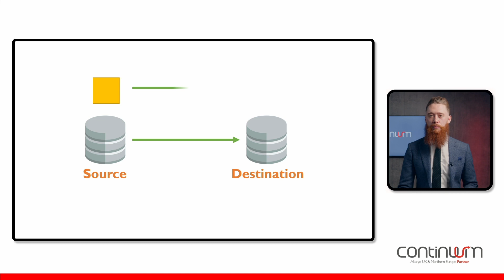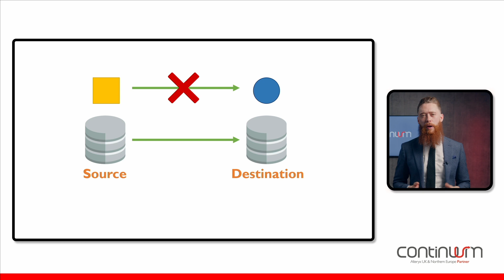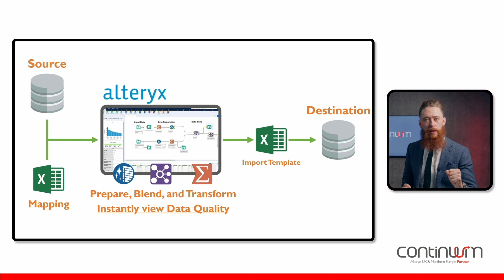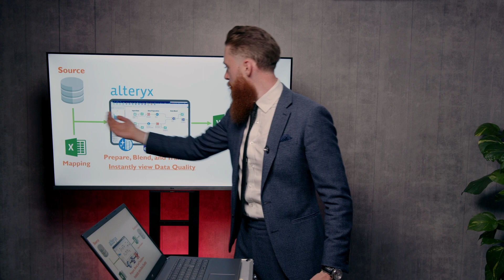8X Faster Data Migrations With Alteryx | Continuum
Watch as Ben shows us how Alteryx data migrations are faster than Excel and SQL - in some cases speeding up migrations 8x faster!

📊 Activate your FREE ALTERYX TRIAL or speak to a certified Alteryx consultant

►   Data migration can be risky. And poorly executed data migrations can cripple businesses, leading to data loss, all sorts of operational disruptions, and strategic failures - but it doesn't have to be this way.

►   In this benefits of Alteryx series, Ben, n Alteryx consultant at Continuum  shows us how Alteryx eradicates these risks with its intelligent, automated approach to data migration, offering a reliable and efficient solution that you can plug into your existing data systems with ease.

►   You really should stop using Excel and SQl for data migrations!

►   In this Alteryx demonstration video for beginners, Ben shows us how the data-driven approach at Continuum using Alteryx, begins with your data source and connecting it to our custom templates that make migration a lot easier for you.

►   These custom Alteryx templates provide in-depth data quality and gap analysis which helps you spot issues in your data and resolve them. Our templates actually help you with data quality and GAP analysis allowing you to either resolve issues at source or when necessary plug the gaps of mappings and default values. All without Shadow development or updates to your data you weren't aware of - just clean, concise data you can rely on.

►   One standout feature of Alteryx is its re-runnable model, allowing multiple migrations and test cycles on real data. This benefit of Alteryx helps identify and rectify potential issues before causing trouble, saving your business from the significant risks posed by data migration.

►   If you're using Excel and SQL for data migration, you risk creating serious problems for yourself when it comes to migrating data. With Alteryx and our custom Alteryx data migration templates, you can speed up migration by 8x and ensure you're working with the right data.

Alteryx is a beginner-friendly, no-code platform that automates data workflow. If you use Excel you're overqualified.

Timestamps for how Alteryx Makes Data Migrations 8x FASTER:

0:00 The risks of bad data migrations
0:45 The problems with data migration
1:40 A better, data-driven approach with Alteryx migrations
2:26 Cheaper and faster than Excel & SQL
3:01 Easily connect Alteryx to your data

Continuum provides expert training in Alteryx, so you can make data-backed decisions.

and see how Alteryx makes Excel and Power BI data easier to work with and YOUR data fuss-free.